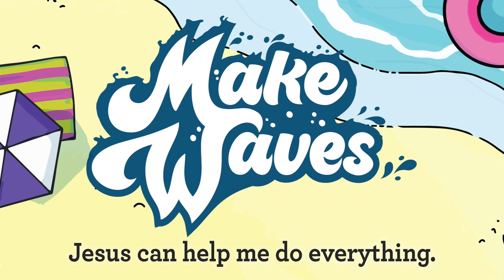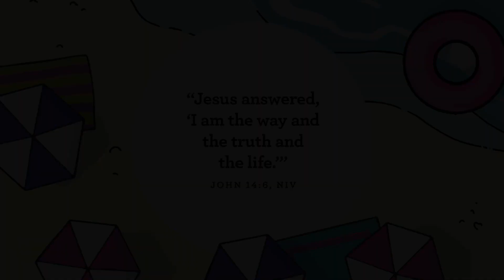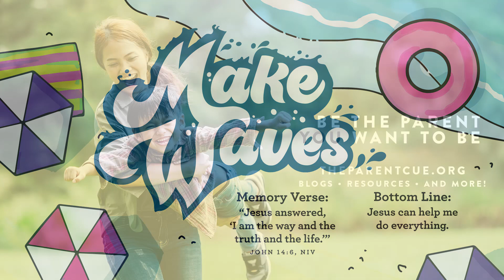Make Waves: Jesus is Your Friend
When Jesus is your forever friend, you can do anything!